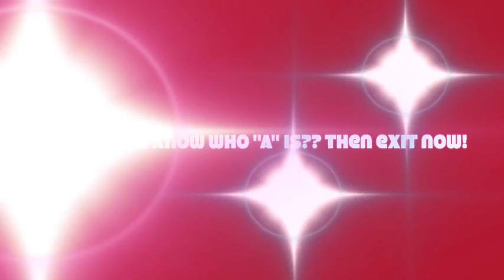DEPLOYMENT VLOG WEEK 1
Week 1 of life in Germany while Aj is away. Still trying to figure out how to sort my videos. Sorry!